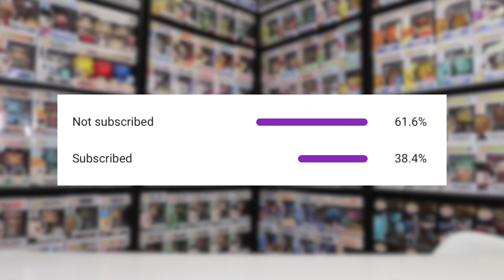Space Jam A New Legacy Funko Pop + Movie Review!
Today we are going to the movies for the first time in almost a year to see Space Jam A New Legacy and while were at it lets take a look at of the pops that go along with the film!